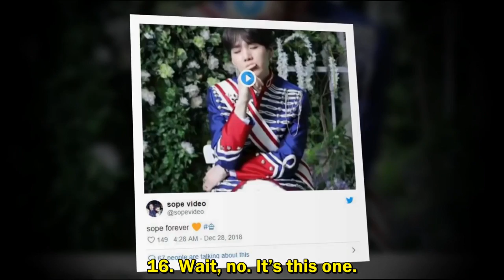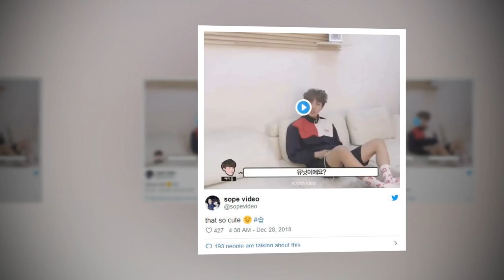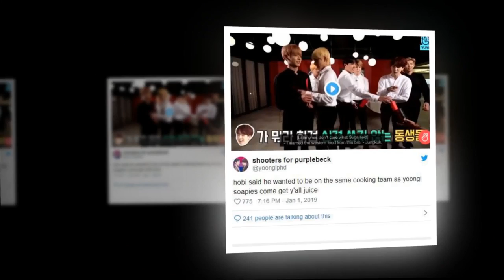[BTS NEWS] J-Hope And Suga “SOPE” Moments Fans Can’t Get Enough Of